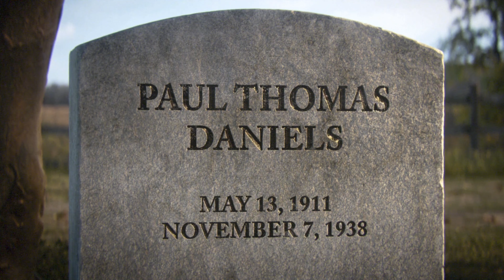FINDING ZUSSMAN (EPILOGUE) | Realistic ULTRA Graphics Gameplay - PS5 [4K 60FPS UHD] Call of Duty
Call of Duty: WWII - PS5 [4K Ultra HD] Gameplay
Platform: PlayStation 5
Release: November 3, 2017
Genre: First-Person Shooter » Shooter » WWII
Developer: Sledgehammer Games
Publisher: Activision
Franchise: Call of Duty